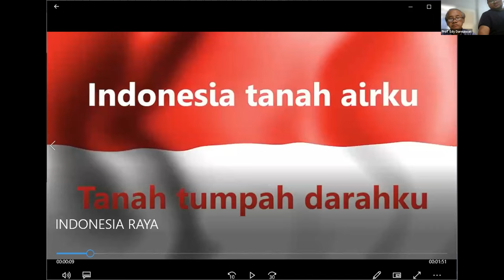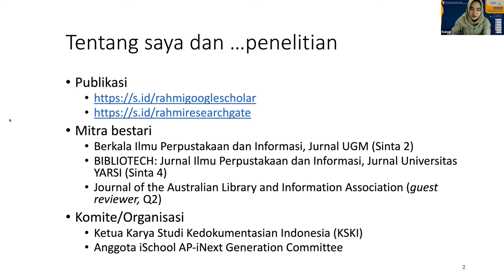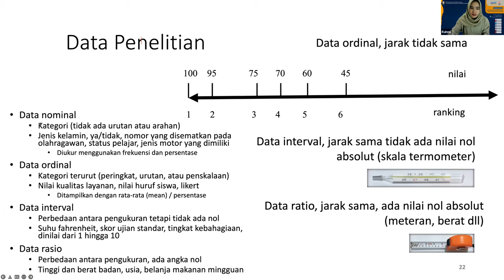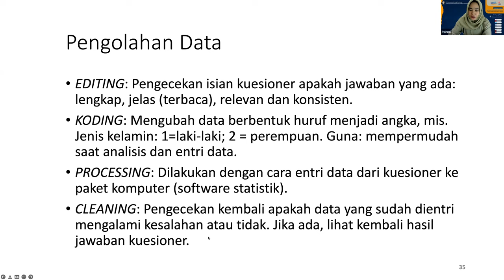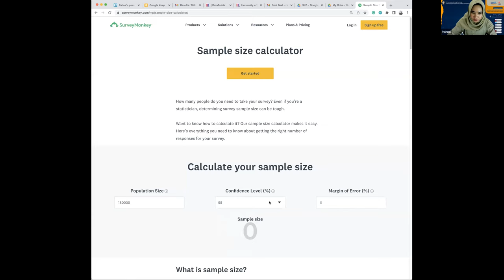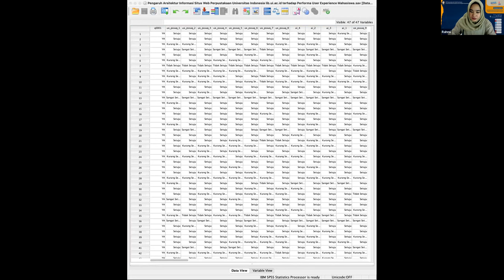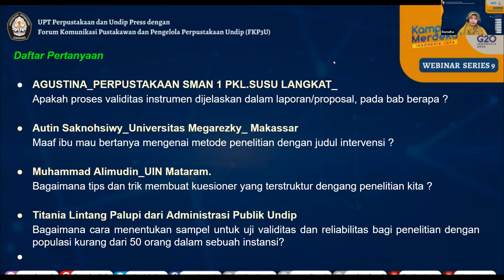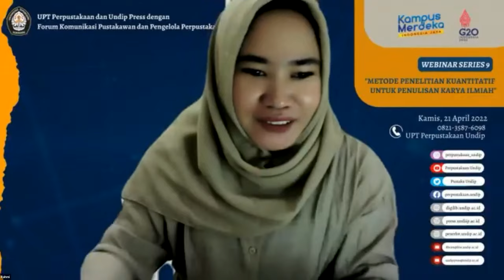WEBINAR SERIES #9 METODE PENELITIAN KUANTITATIF UNTUK PENULISAN KARYA ILMIAH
UPT Perpustakaan dan Undip Press bersama Forum Komunikasi  Pustakawan dan Pengelola Perpustakaan Undip menyelenggarakan webinar perpustakaan dengan tema : METODE PENELITIAN KUANTITATIF UNTUK PENULISAN KARYA ILMIAH pada: 🗓️ Kamis, 21 April 2022 🕗 08.30 – 11.30 WIB

💡Narasumber : Rahmi, Ph.D
(Assistant Professor in Dept. Library and Information Science, Faculty of Humanities (FIB), Universitas Indonesia)
💡Moderator : Romdha Nugrahani, S.Sos
(Pustakawan UPT Perpustakaan Universitas Diponegoro)

Time line :
0:00 Introduction
5:20 Pembukaan dan Sambutan-Sambutan
14:00  Pengantar oleh Moderator
19:00 Penyampaian Materi Narasumber
1:26:30 Pertanyaan
2:29:00 Penutupan